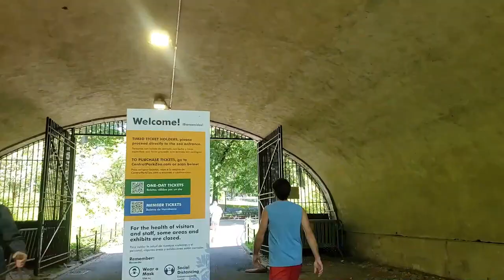Central Park Movie Scenes | A Tour of Filming Locations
In this video, Katherine, a tour guide with Free Tours by Foot NYC, takes you on a walking tour of movies filmed in Central Park. MORE NYC VIDEOS

Central Park has long inspired filmmakers and television writers. Its 843 acres (340 hectares) of greenery, dozens of bridges, statues, and more provide a perfect backdrop for a variety of New York City tales.  Movies covered in this video include, Home Alone 2, Serendipity, Bride Wars, the Great Gatsby, Ghostbusters, Maid in Manhattan, Kramer vs. Kramer, and much more.

This is an abridged version of our in-person guided walking tour